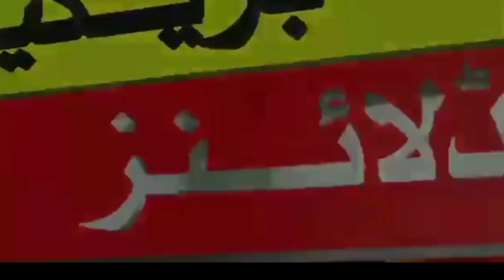wafa Hussain news | wafa Hussain tiktok | wafa Hussain hospital | Tiktokr wafa Hussain